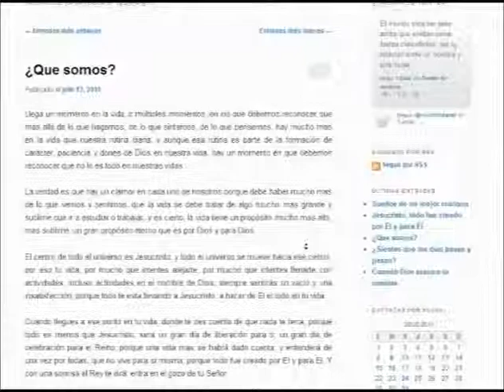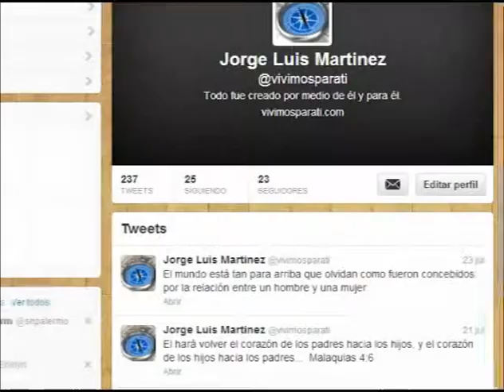El ADN de los hijos de Dios - El Plan de las Edades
Tema: El ADN de los hijos de Dios (032)
Cuarto Ciclo de El Plan de las Edades
Jorge Luis Martinez

Estamos lanzando un nuevo clip cada miércoles y preparando contenido nuevo para nuestro canal.

Nuestra misión:
Dios tiene un sueño, un propósito, una razón ultima por la cual formo todo lo que existe y nuestra misión es dar a conocer el sueño de Dios, su propósito eterno para con todos aquellos que siguen a Jesucristo.

Es por eso que por medio de herramientas como este canal de YouTube buscamos generar enseñanzas, reflexiones, videos cortos, predicas en video y audio, todos ellos con el fin de EDIFICAR a los seguidores de Cristo para la misión a la que Dios nos ha llamado y que juntos podamos ver el sueño de Dios cumplirse: que CRISTO sea FORMADO EN NOSOTROS. Esperamos que los recursos que encuentres en este canal y en nuestras diversas páginas sean para la edificación tuya y de todos aquellos que te rodean.